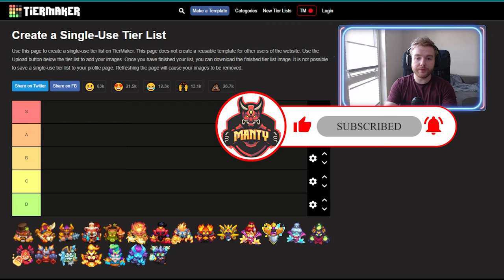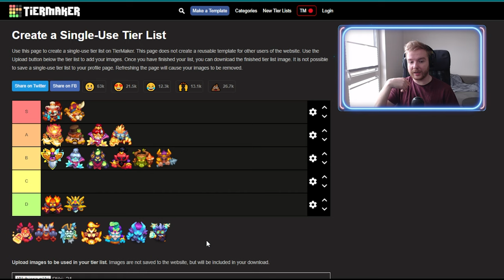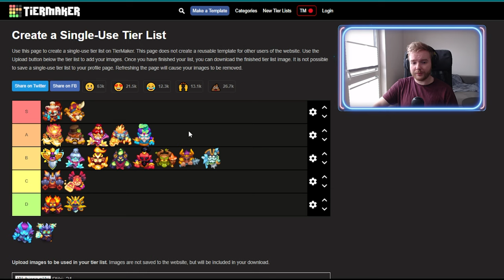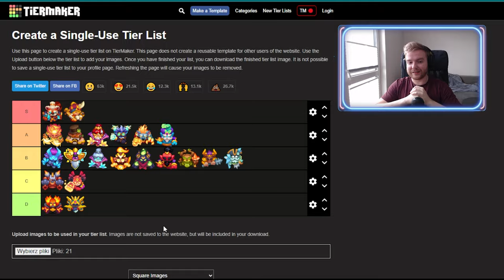27.1 TIER LIST OF LEGENDARY DPS UNITS IN RUSH ROYALE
👉 In this video, I talked about predictions of tier list on 27.1 patch in Rush Royale